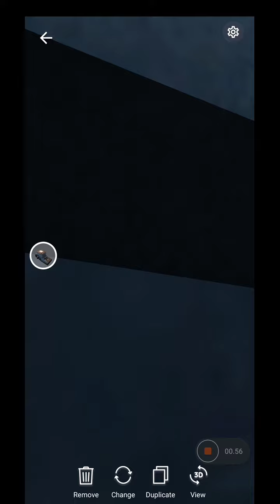AR skala 1:1